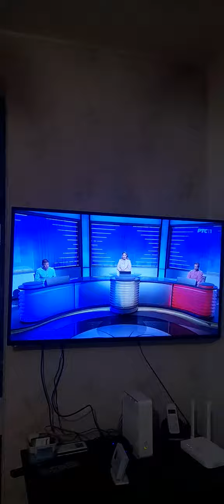Kristina Radenković 19.04.2023.